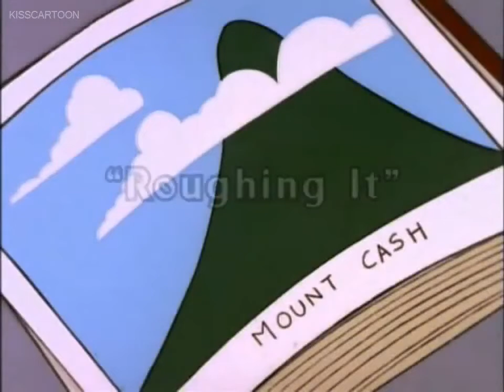Richie Rich 1996 Episode 9 Roughin’ It